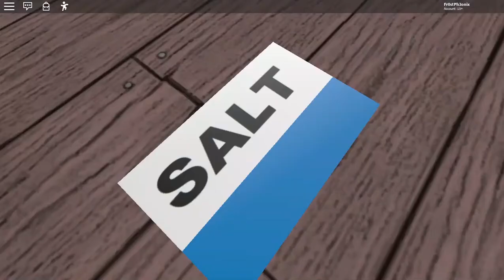sodium chloride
actually dude, its salt